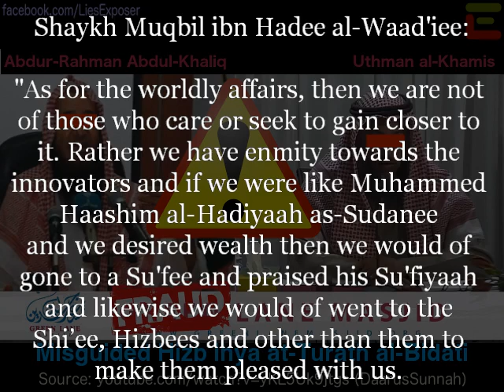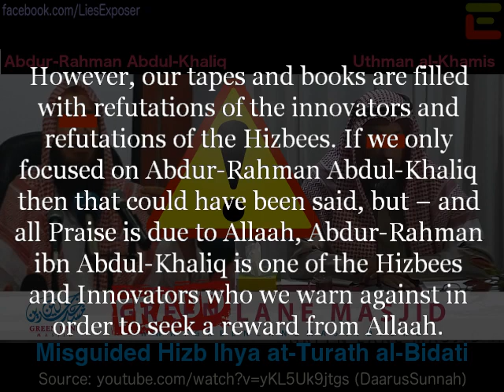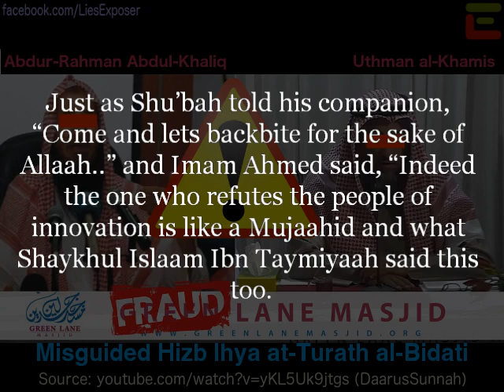We Refute Abdur-Rahman ibn Abdul-Khaliq Seeking a Reward from Allaah - Shaykh Muqbil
We Refute Abdur-Rahman ibn Abdul-Khaliq* Seeking a Reward from Allaah.
Shaykh Muqbil ibn Hadee al-Waad'iee (رَحِمَهُ ٱللّٰهُ تعالى‎)

* The Deviant Abdur-Rahman ibn Abdul-Khaliq was the founder & leader of Misguiding Hizb Ihya at-Turath al-Bidaati